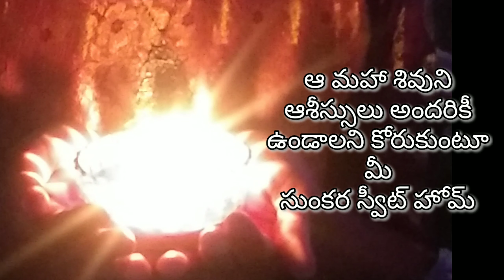కార్తీక దీప పౌర్ణమి మరియు కార్తీక సోమవారం శుభాకాంక్షలు